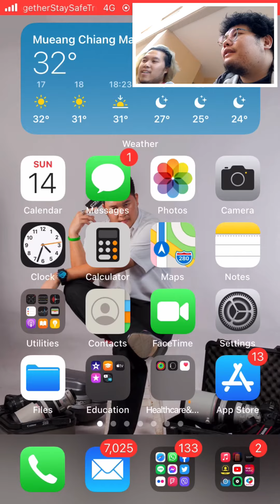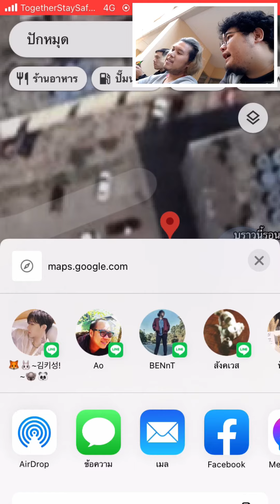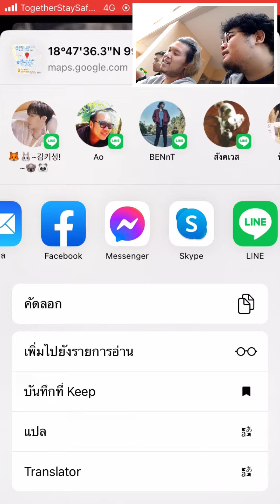วิธีส่งตำแหน่งที่ตั้งปัจจุบันผ่าน Google Map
การส่ง location ผ่าน messenger ของระบบ ios จะไม่สามารถกดเพื่อให้ตัว applicationนำทางได้ ทำได้แค่ระบุตำแหน่งที่ตั้งเท่านั้น แต่การส่ง location ผ่าน google map จะสามารถช่วยนำทางและสามารถกดดูแผนที่และการนำทางจากแผง console รถยนต์ได้ทันที วันนี้เราจะมาแนะนำวิธีใช้งานครับ